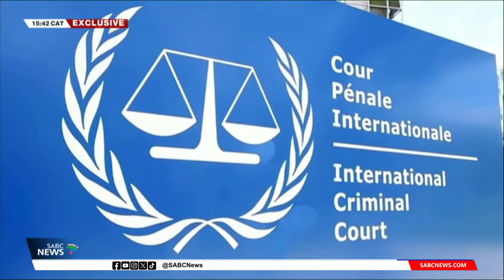Prof. Tladi on the role of ICJ and ICC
Newly appointed International Court of Justice judge, Professor Dire Tladi says the ICJ relies on the cooperation of states and other stakeholders in order to be effective. Professor Tladi, who is a South African-born international law expert, will soon be heading off to the court at the Hague. Sophie Mokoena has more.